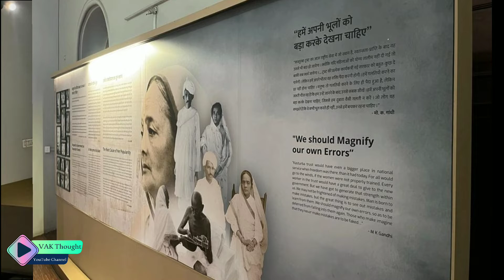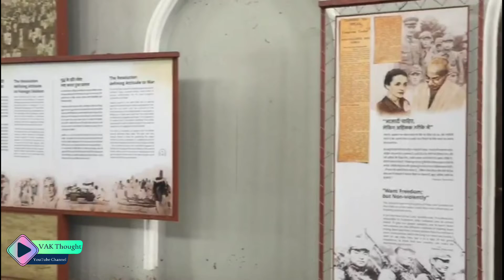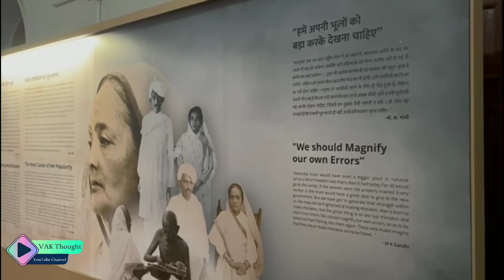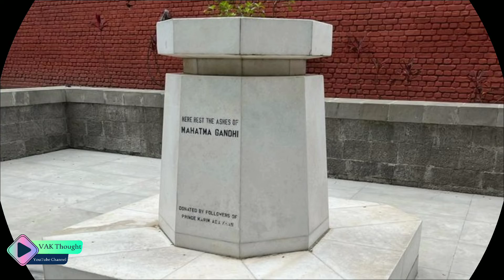Visit Aga Khan Palace Pune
Aga khan palace in Pune its very best place for visit only halfday trip in pune city
its gandhi ji jail for leaving for that time